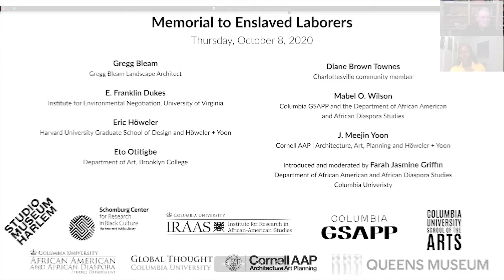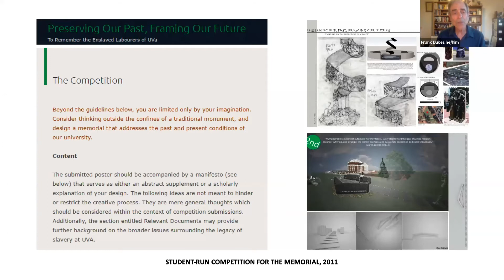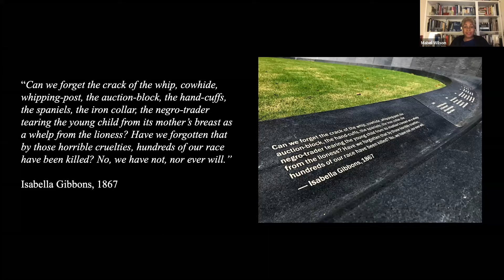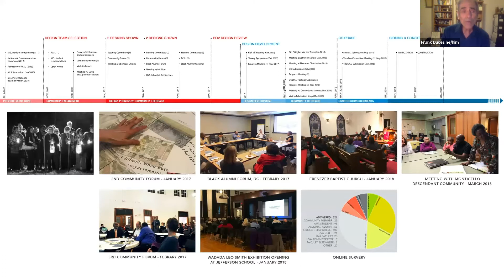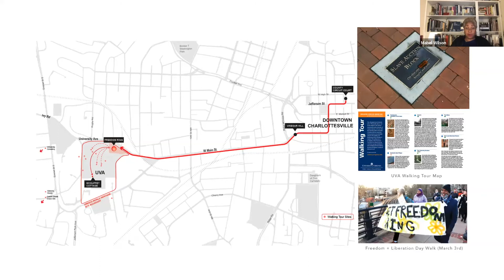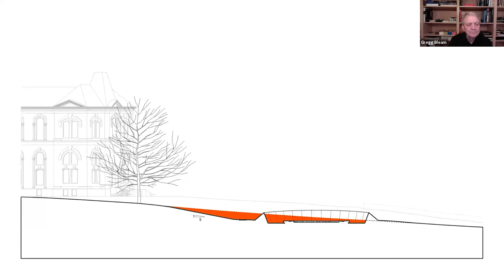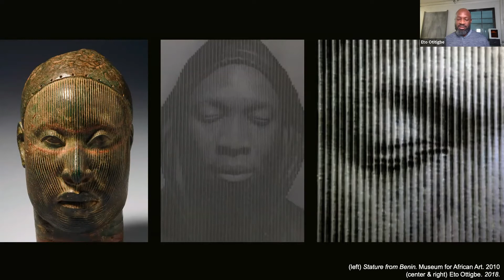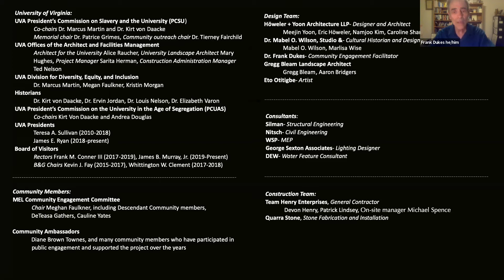Memorial to Enslaved Laborers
This conversation explores the history, form, and process behind the creation of the powerful new Memorial to Enslaved Laborers at the University of Virginia. AAP Dean Meejin Yoon and project collaborators discuss the context of the grounds—designed by Thomas Jefferson and now recognized as a UNESCO World Heritage Site—that were built and maintained by 4000 enslaved men, women, and children. The memorial features marks and the names of these individuals carved into granite. It was designed with input from their descendants and Charlottesville community members, turning "grief for a hidden past into a healing space," according to the New York Times.

Speakers:

J. Meejin Yoon (B.Arch. '95) | Cornell AAP, Architecture, Art, Planning and Höweler + Yoon

Eric Höweler (B.Arch. '94, M.Arch. '96) | Harvard University Graduate School of Design and Höweler + Yoon

Gregg Bleam | Gregg Bleam Landscape Architect

E. Franklin Dukes | Institute for Environmental Negotiation, University of Virginia

Eto Otitigbe | Department of Art, Brooklyn College

Diane Browne Townes | Charlottesville community member

Mabel O. Wilson | Columbia University Graduate School of Architecture, Planning, and Preservation and the Department of African American and African Diaspora Studies

Introduced and moderated by Farah Jasmine Griffin, Department of African American and African Diaspora Studies, Columbia University

Co-presented by Columbia University Graduate School of Architecture, Planning, and Preservation Opens an external link; Columbia University School of the Arts Opens an external link; Committee on Global Thought Opens an external link; Cornell Architecture, Art, and Planning; the Department of African American and African Diaspora Studies Opens an external link; the Institute for Research in African-American Studies; the Lapidus Center for the Historical Analysis of Transatlantic Slavery at the Schomburg Center Opens an external link; The Studio Museum in Harlem Opens an external link; and the Queens Museum Opens an external link.